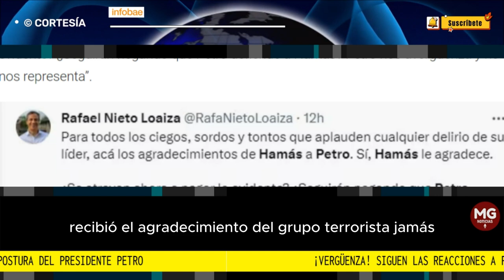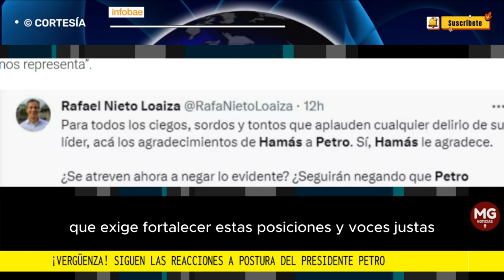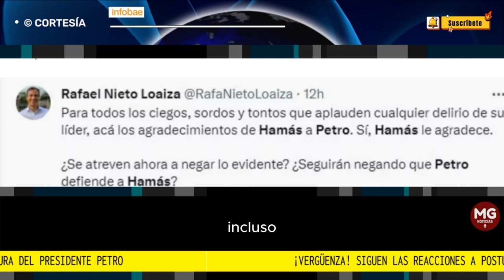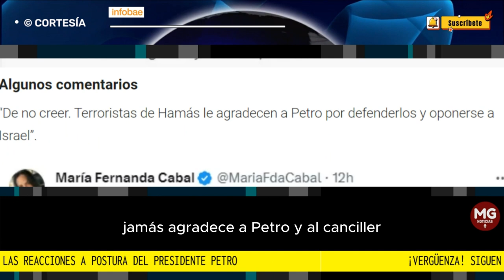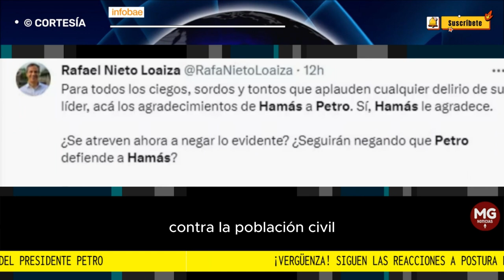¡VERGÜENZA! 🔴 SIGUEN LAS FUERTES REACCIONES A POSTURA DE GUSTAVO PETRO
Los comentarios en contra del presidente Gustavo Petro no se hicieron esperar, pues muchos de sus detractores consideran que es impresentable.
FUENTE INFOBAE